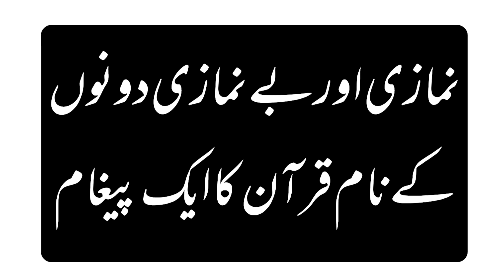Short clip|| Namazi aur Benamazi donu k name Quran ka 1 paigham || Namaz ki ahmiyat